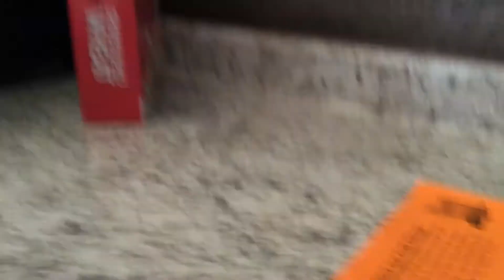Clifford and cat attack